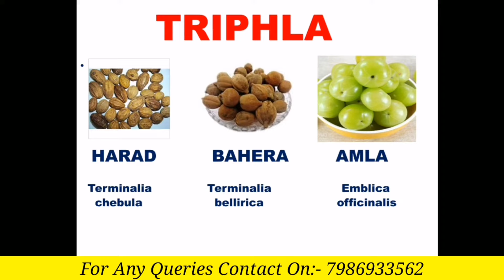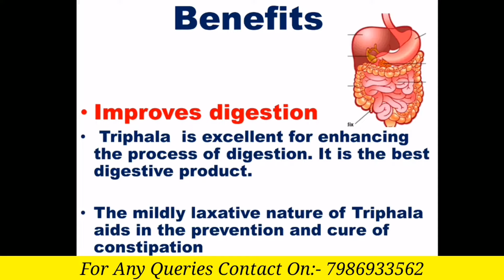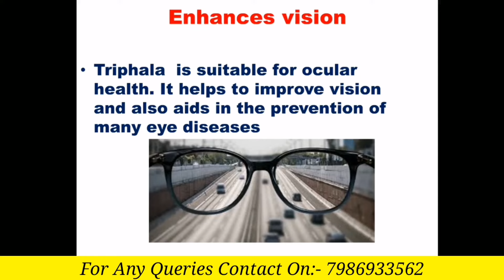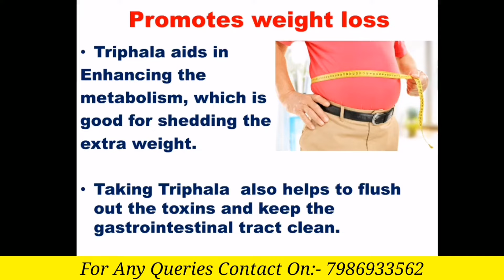Immuno 3 Plus Elements | Immuno 3 Plus Capsule Benefits | Immuno 3 Plus Product Training | Dr Hemraj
Dr. Hemraj Rana Is An Ayurveda Medical Specialist. He Worked As Associate Professor At Desh Bhagat University Mandi Gobindgarh & Professor At Tantia University Ganganagar. He Is Also Pursuing Ph.D From Ayush University Kurukshetra Haryana.

Through This Channel Dr. Hemraj Rana Is Spreading Awareness About Importance Of Ayurveda In Everyone's Daily Life.

Topics Of The Video Are:-
mi lifestyle
elements
elements wellness immuno 3 plus uses
immuno-3 plus
immuno plus capsules
mi lifestyle marketing global private limited
immuno 3 plus ke fayde
immuno 3 plus elements
immuno 3 plus capsules
immuno 3 plus benefits in hindi
triphala benefits in hindi
triphala churna
triphala ke fayde

Dr Hemraj Rana